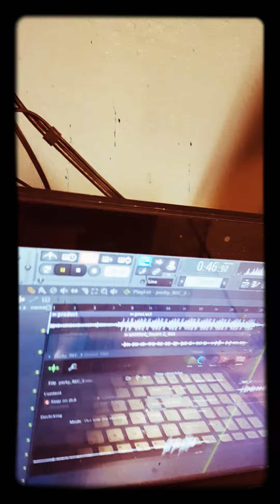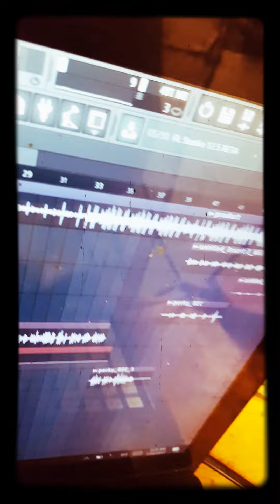Carter breadwinner - perkys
Leaked track